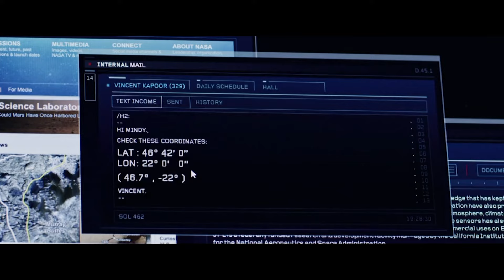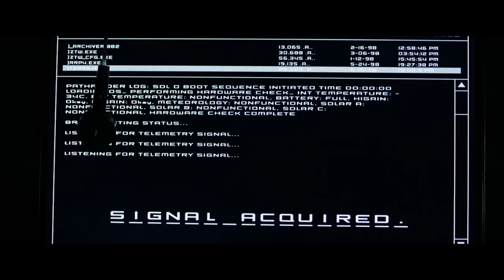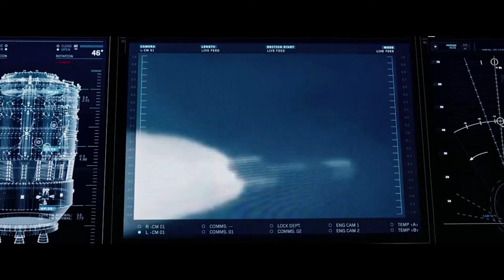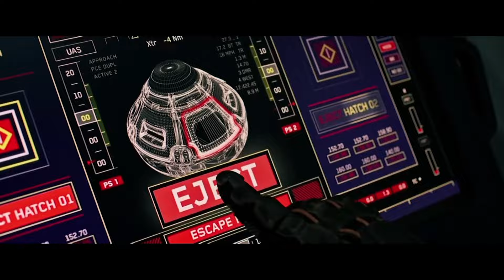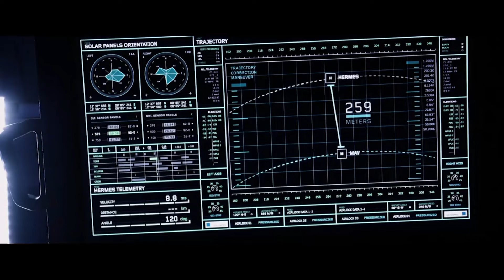Real Ending Of Martian Movie Explained In English | Full Movie Synopsis | Surivive Alone On Mars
Complete Story of Martian Movie Explained In English | Full Movie Synopsis | Surivive Alone On Mars

Overview:
During a manned mission to Mars, Astronaut Mark Watney is presumed dead after a fierce storm and left behind by his crew. But Watney has survived and finds himself stranded and alone on the hostile planet. With only meager supplies, he must draw upon his ingenuity, wit and spirit to subsist and find a way to signal to Earth that he is alive.
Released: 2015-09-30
Genre: Drama, Adventure, Science Fiction
Casts: Sean Bean, Kate Mara, Eddy Ko, Chiwetel Ejiofor, Chen Shu
Duration: 141 min
Country: United Kingdom, United States of America
Production: Scott Free Productions, Mid Atlantic Films, International Traders,
TSG Entertainment, Genre Films, 20th Century Fox